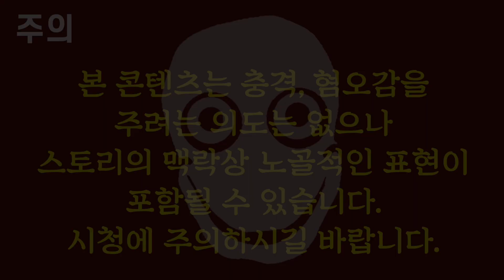이런 여자친구 만나면 완전 인생역전합니다 / 세상에서 가장 무서운이야기 37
역전패...

본 영상의 출처를 표기하고, 링크를 공유하는 것은 대환영합니다.
하지만 본 영상과 스토리를 상업적 이용, 무단 배포 등 불법적으로 이용할 경우

본 스토리는 허구의 창작스토리로 가상의 이야기입니다.
이 이야기는 특정 개인, 단체 및 집단에 대한 증오를 조장하기 위함이 아닙니다.